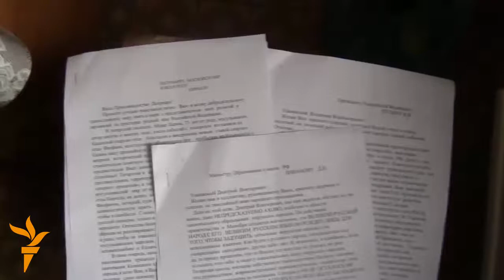Айдар Хәлим: "Мөрәҗәгатьләремдә татар белән уйнаудан туктагыз дип кисәттем"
Язучы, җәмәгать эшлеклесе Айдар Хәлим шушы көннәрдә Русия җитәкчеләренә хатлар юллады. Мөрәҗәгатьләрдә татарларның, мөселманнарның мәгарифе, дине, иҗтимагый тормышында басымнар булуы турында әйтелә.